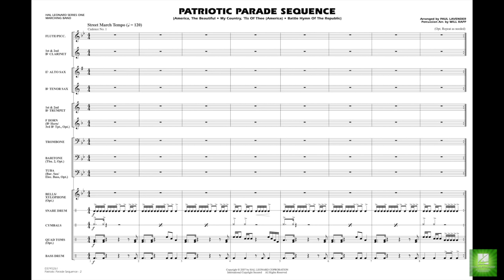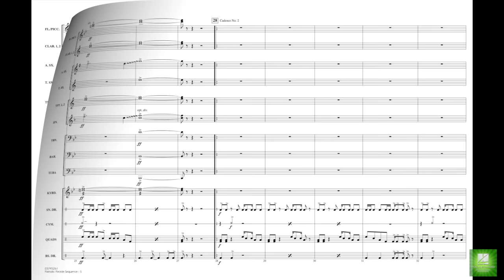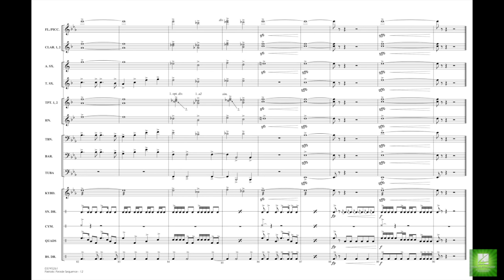Patriotic Parade Sequence arr. Paul Lavender & Will Rapp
Series One Marching Band - Grade 2
Here is a solid arrangement of three patriotic favorites (My Country, 'Tis of Thee; America, the Beautiful; Battle Hymn of the Republic) with easy drum cadences inbetween. Perfect for putting together a parade presentation in a hurry. Mix and match as needed to provide variety and excitement along the way. Your band will sound great!
HL03745260
HL03745261